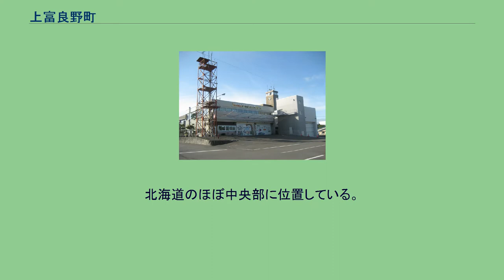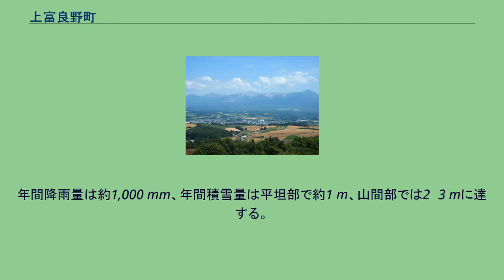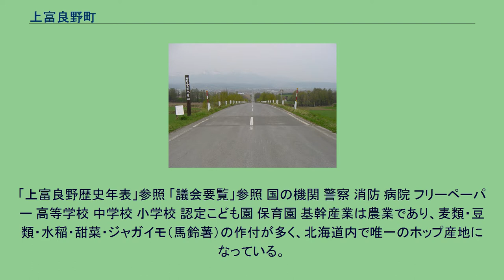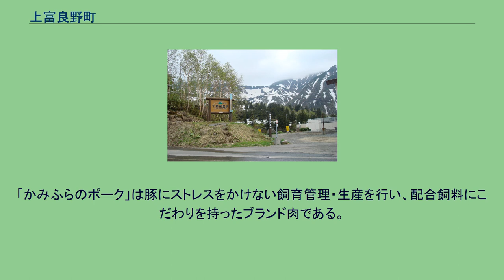上富良野町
上富良野町（かみふらのちょう）は、北海道上川総合振興局にある町。
1897年（明治30年）の開拓以来、農業を中心に発展してきた町であり、1948年（昭和23年）に農作物としてのラベンダー栽培を始めた地であり、2001年（平成13年）には「ふらののラベンダー」として環境省から「かおり風景100選」に選定されている。
上富良野町を含む1市6町村で「富良野・美瑛観光圏」を形成している。
北海道のほぼ中央部に位置している。
町域は東西24.6 km、南北19.0 kmであり、東に大雪山国立公園の大雪山系十勝岳、西に夕張山地の山麓地帯、北に両山系の山麓と三方を山岳に囲まれている。
また、北は上川と空知の分水嶺にもなっている。
南には市街地が形成されており、富良野盆地の平坦部が開けている。
周囲を山に囲まれているため、気温の日較差や月較差が大きい内陸性気候となっており、夏の最高平均気温が26℃前後、冬の最低平均気温は－15℃前後となる。
年間降雨量は約1,000 mm、年間積雪量は平坦部で約1 m、山間部では2〜3 mに達する。
1955年（昭和30年）に陸上自衛隊の駐屯地が移駐し、現在は人口の約3割が自衛隊員とその家族になっている。
「上富良野歴史年表」参照 「議会要覧」参照 国の機関 警察 消防 病院 フリーペーパー 高等学校 中学校 小学校 認定こども園 保育園 基幹産業は農業であり、麦類・豆類・水稲・甜菜・ジャガイモ（馬鈴薯）の作付が多く、北海道内で唯一のホップ産地になっている。
畜産では養豚が盛んであり、ブランド肉として「かみふらのポーク」がある。
産業別従事者では第三次産業の割合が最も多いが、これは陸上自衛隊の駐屯地があり公務員の割合が高いためである。
観光では富良野・美瑛エリアに位置しているため、ラベンダーが咲く夏季を中心に多くの観光客が訪れるほか、十勝岳登山客も訪れる。
立地企業 組合 商業施設 金融機関 郵便局 宅配便 上富良野駅（2015年7月） 路線バス 都市間バス 町内を通る幹線道路は、シーニックバイウェイの「大雪・富良野ルート」、大雪—富良野—十勝を結ぶ「北海道ガーデン街道」になっている。
町指定 かみふらの八景 深山峠エリア 千望峠・中心部・東中エリア 十勝岳エリア 上富良野町は養豚が盛んであり、豚サガリ発祥の地と言われている。
「かみふらのポーク」は豚にストレスをかけない飼育管理・生産を行い、配合飼料にこだわりを持ったブランド肉である。
「かみふらの豊見豚カレー」は町内の温泉施設で提供している。
小説 テレビドラマ 映画 50音順 上富良野町民憲章 わたくしたちは、雄峰十勝岳のふもと富良野平原の母なる地、上富良野町民であることに誇りをもち、この憲章をかかげて先人の偉業を継ぎ、明るく豊かな郷土をつくることにつとめましょう。
— 昭和42年6月26日制定 宣言 行政 産業 観光